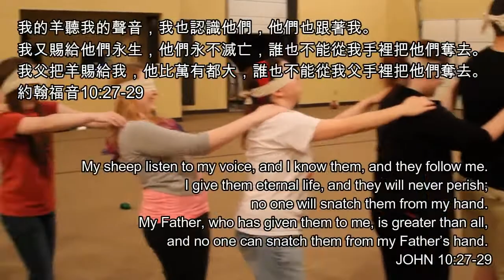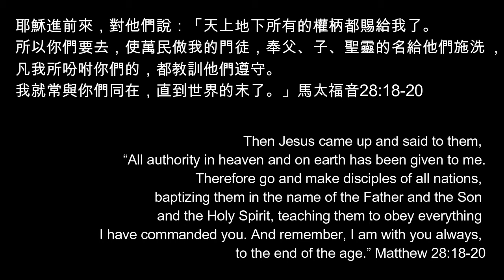【Church group game】 Blind Sheep Challenge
Church activity intro video.